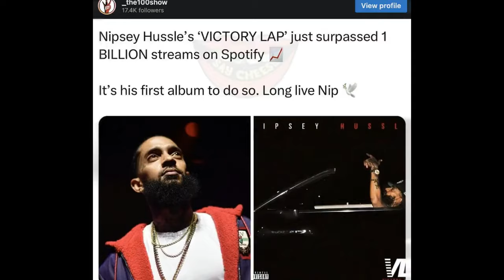The Wack 100 Nipsey Hussle Drama: A Hypocrisy Exposed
In this video, we're diving deep into the Wack 100 Nipsey Hussle drama and why fans are upset. From praising Nipsey as a "musical legend" to previously claiming he had damaging evidence, Wack 100 has stirred up controversy again. His comments about Nipsey Hussle's posthumous commercial success and his reversal on past criticism have sparked outrage.

We'll also discuss Wack 100 praises Nipsey and the backlash surrounding his remarks on Nipsey Hussle album Victory Lap streaming stats.
Watch the full breakdown of Wack's controversial statements and how fans are reacting. Don't miss out on exclusive details, and stay updated with the latest in this drama.